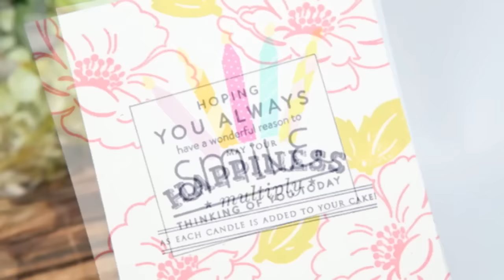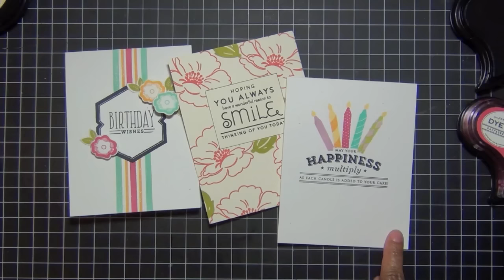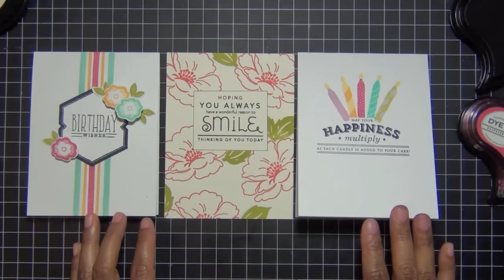Make It Monday #221: Masking Sentiments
Join Ashley Cannon Newell as she shares how to use a masking technique to make sentiments a focal point on cards.